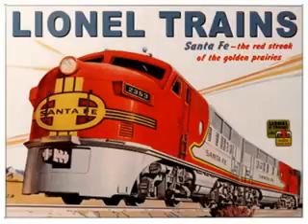lionel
- akon rihanna easy lionel richie smokey robinson alicia keys lionel lionel